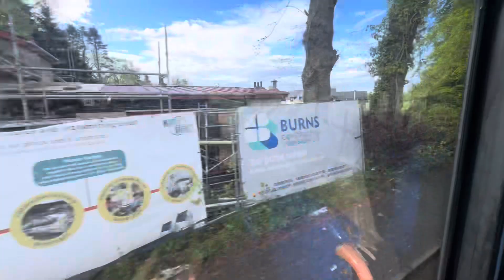Choto ghumgham / bharatvlog#uk#nepalivloger